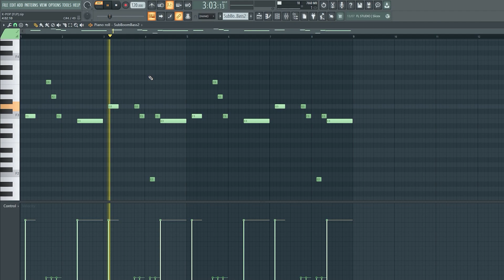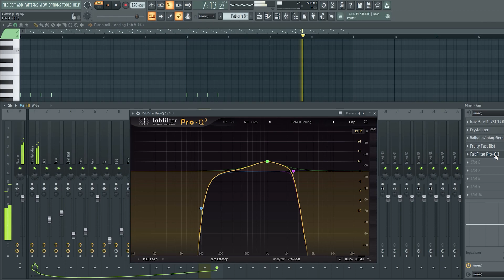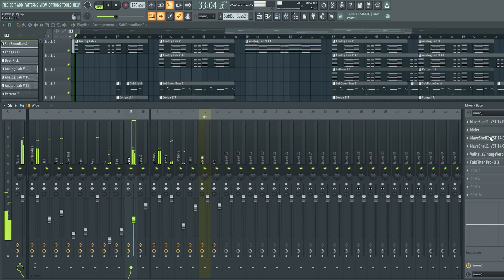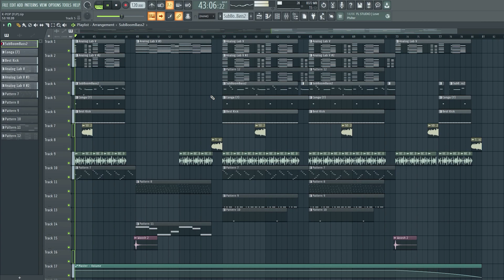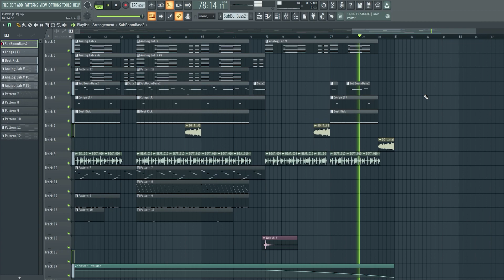[FREE FLP] Travis Scott *K-POP* Type Beat - FL Studio Template 2023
💸 Purchase a license of this beat (Buy 2 Get 2 FREE)

🙅‍♀️ No Samples!
I made this beat from scratch!

120 BPM 🔑 F Major